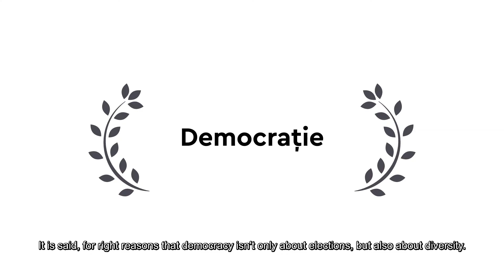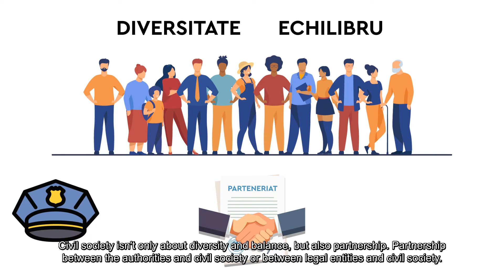Visual Europe at home | Civil society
It is said, for right reasons that democracy isn't only about elections, but also about diversity.

Diversity of cultures, opinions, specie and also organisational diversity.

Again a simple observation helps us understand that what is not governmental, it is nongovernmental.

The totality of  nongovernmental organisations and institutions that express the will and interests of the citizens form the civil society.

A strong civil society assures the diversity and balance.

Here is a short list of the civil society institutions.

Nongovernmental organisations, know by the acronym NGOs.

Communitarian organisations

Native associations

Professional organisations

Political organisations

Civic clubs

Unions

Foundations and philanthropic organisations

Social clubs and sports federations.

Cultural institutions

Religious organisations

Ecologist movements

Voluntary initiatives

Mass-media: - newspapers, magazines, radio, TV stations, online portals.

And many more organisations that express people's voice and make it heard. Heard and listened too.

Civil society isn't only about diversity and balance, but also partnership. Partnership between the authorities and civil society or between legal entities and civil society.

So, the civil society is about each one of us. And also about how we can participate and do something for the common good.

First at the local level, where people will notice and feel the changes faster and better. And then, in the country, on the continent and in the entire world.

But first at home.

Visual Europe at home.

This video was produced as part of the project "Visual Europe at home" by "URMA ta" Association and financed by the European Union and Konrad Adenauer Foundation in the framework of the grants program "Civil society development at the local level in The Republic of Moldova".

This video was produced with the financial support of the European Union. The content is the sole responsibility of the " Visual Europe at home" project implemented by "URMA ta" association and doesn't necessarily reflect the European Union's views.